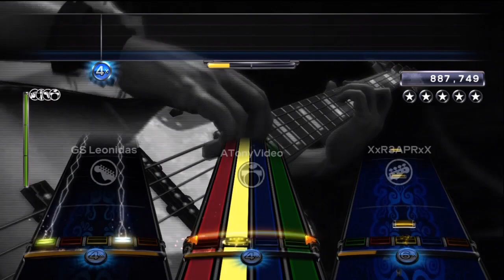Ramp Truck (original RBN release) by Freen In Green, Full Band FC #668 [ERG]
I'm so pumped up I bleed caffeine!  Another completely underrated RBN song by Freen In Green. We think this song is awesome, and I hope you enjoy it as much as we do.

-Gothic

Recorded:  27Jun 2011